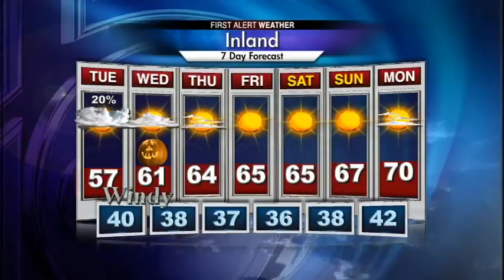Still windy and cool, improving by weeks end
Chilly, windy conditions today will gradually depart as we head through the week with more sunshine returning.